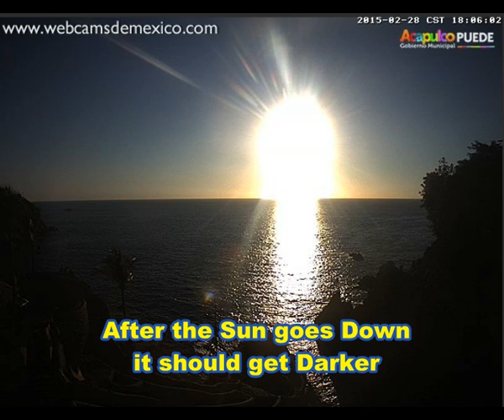Nibiru System approaching our Solar System?Feb 28 update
I'm not sure about anything anymore.But chem trails are killing people.This is a FACT.